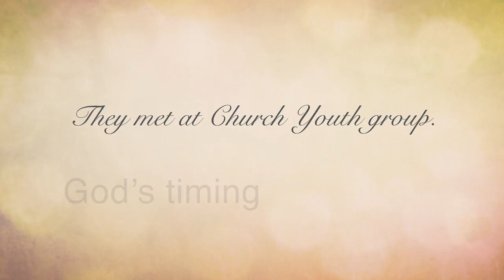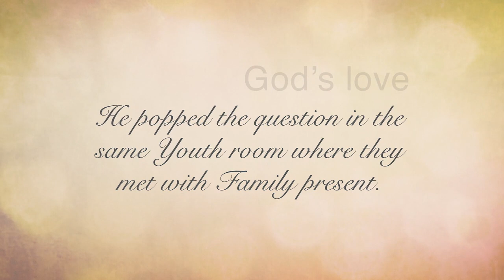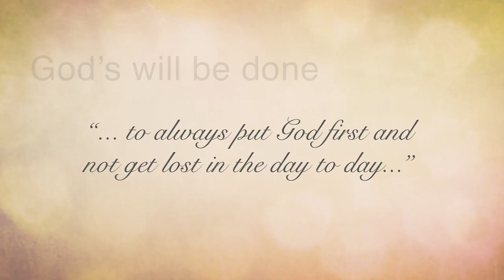Trevor and Madisyn | Wedding Film Lightner Museum St Augustine, Florida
Trevor and Madisyn's love story takes center stage in this sophisticated and elegant wedding film. From the moment they met, their love has been a fairytale.

The film takes us on a journey of their love story and the exciting future they hope to build together. The setting for their special day is the beautiful St. Augustine, Florida, where they exchange their vows at the historic Lightner Museum.

The museum's grandeur provides the perfect backdrop for their ceremony. Casa Monica and Bardot Bridal Lounge set the scene for stunning wedding photos and for Madisyn and her bridesmaids to get ready.

The celebration continues at the A1A Ale Works, where family and friends gather to toast to the happy couple. As the night comes to a close, the couple is sent off in true fairytale fashion with a sparkler exit.

This film captures all the special moments and memories of Trevor and Madisyn's big day. Come and relive the love, laughter, and romance of this beautiful couple's wedding day in the charming city of St. Augustine, Florida.

Birch Tree Collective is dedicated to capturing moments as they unfold, so your story can be relived as it happened. Let's Chat about your story